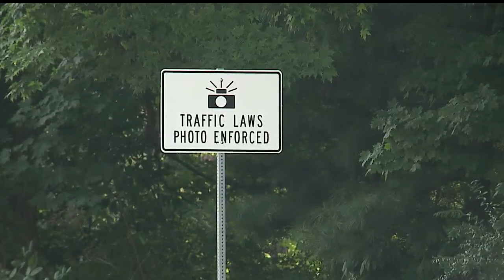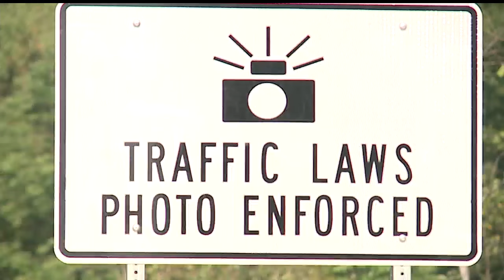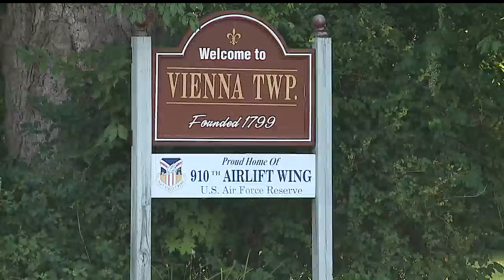Vienna to start using speeding cameras Tuesday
Vienna Township, Ohio to begin using speed cameras amid over $1 million budget shortfall